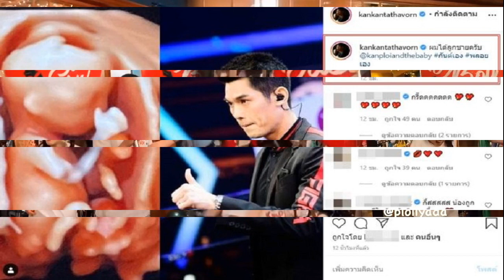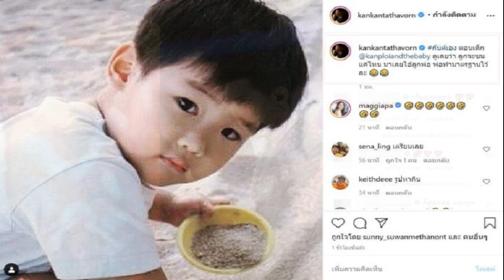โตโน่ ณิชา ปาร์ตี้ ฉลองคริสต์มาส ธีมแฮรี่พอตเตอร์ แม่น้อยโคฟเป็น มักกอนนากัล